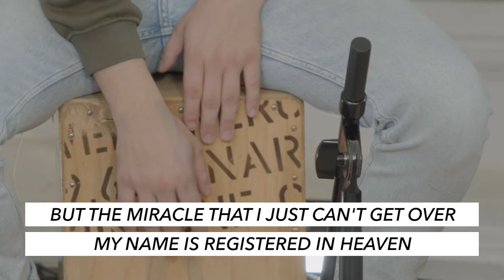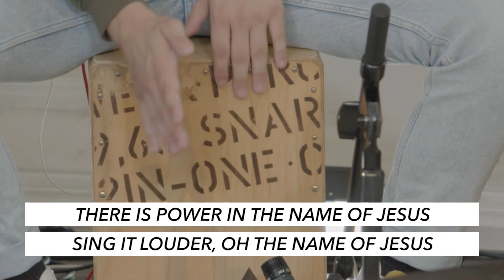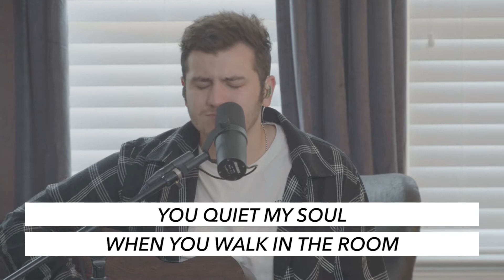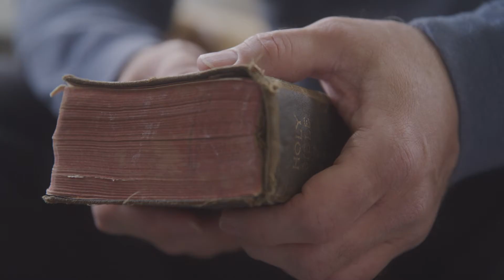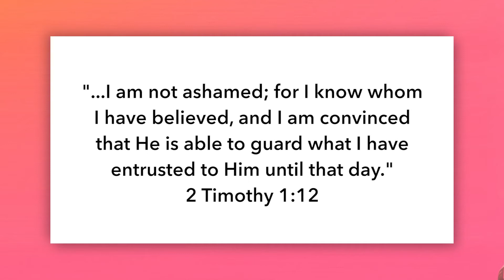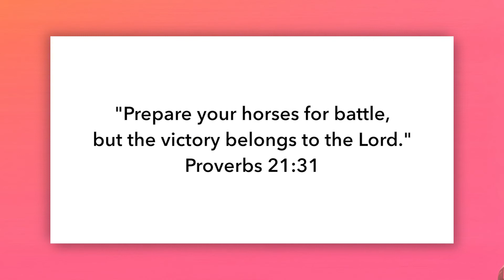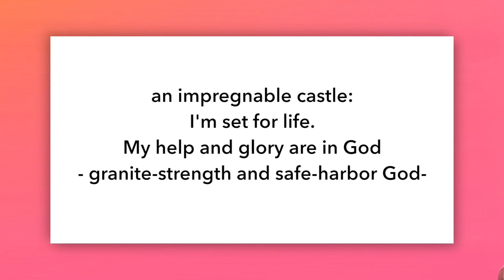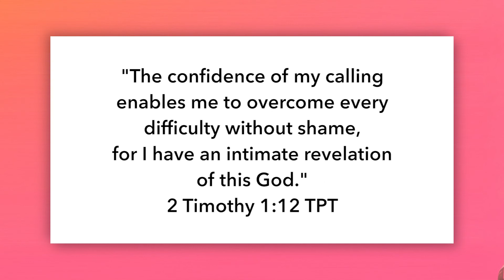One Chapel Online: August 1st, 2021